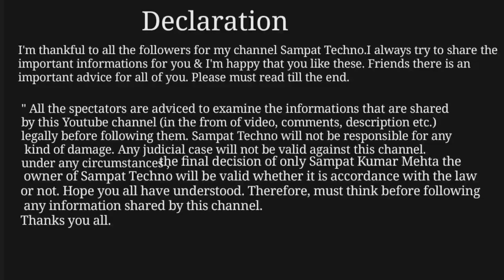पति कब मेंटनेंस पत्नी को नहीं देगा | पत्नी कब खर्चा नहीं ले सकती | Maintenance | By Sampat Techno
1. पति कब मेंटनेंस पत्नी को नहीं देगा
2.. पत्नी कब खर्चा नहीं ले सकती
3... Husband not liable to pay Maintenance
4. When wife can not take Maintenance